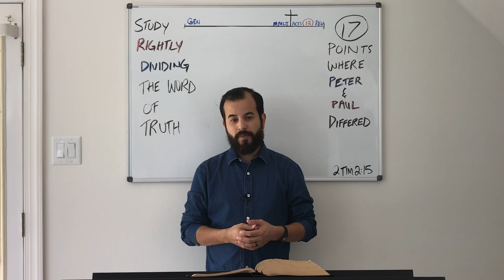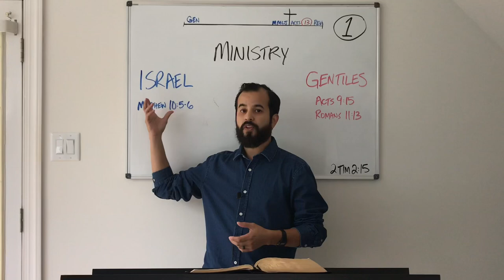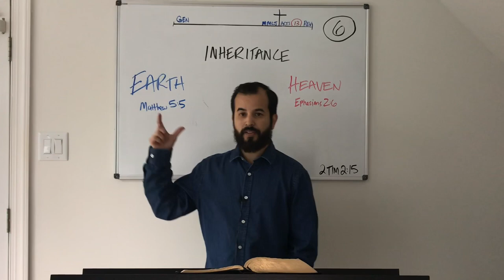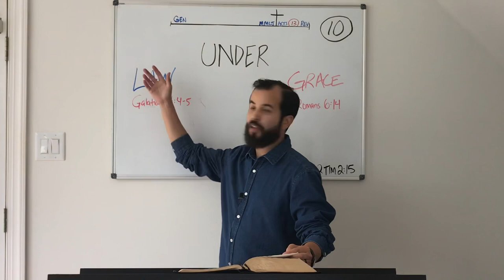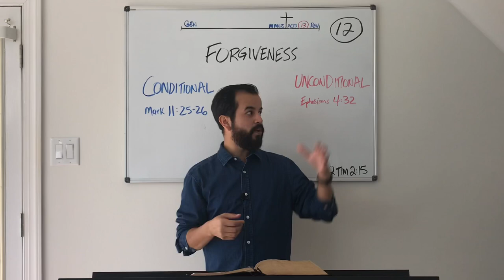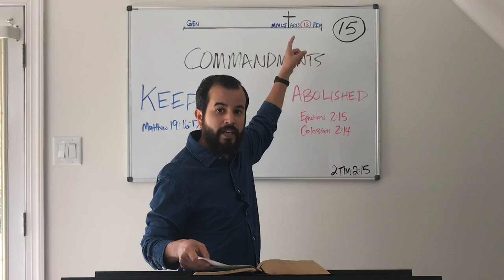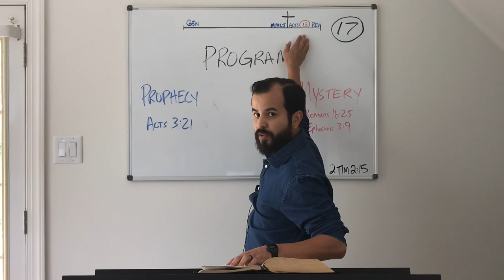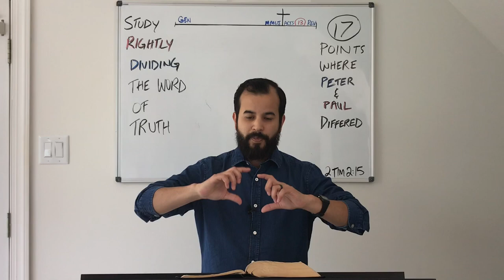RIGHTLY DIVIDING - 17 POINTS PETER VS PAUL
Did Peter & Paul teach the same thing? I’m going to share some Bible verses with you to consider; receive it or reject it, what you decide to do with it is entirely up to you. In this video we will observe 17 points where Peter & Paul differed. Same God. Same Book. Different Words.

1) Ministry: Israel (Mt 10:5-6) | Gentiles (Acts 9:15, Rm 11:13)
3) Commission: Repentance & Baptism (Mt 28:19) | Preach (1 Cor 1:17)
4) Atonement: Waiting (Acts 3:19) | Now (Rm 5:11)
5) Gospel: Circumcision (Mt 4:23) | Uncircumcision (Rm 1:16, Gal 2:7)
6) Inheritance: Earth (Mt 5:5) | Heaven (Eph 2:6)
7) Christ’s Identity: King (Jer 23:5) | Head (Col 1:18)
8) Resurrection: David’s Throne (Acts 2:30) | Right Hand of God (Eph 1:20)
9) Chosen People: Israel (Ex 19:6) | the Body of Christ (1 Cor 12:27)
10) Under: Law (Gal 4:4-5) | Grace (Rm 6:14)
11) Justification: Works (James 2:24) | Blood (Rm 5:9, Gal 2:16, Titus 3:5)
12) Forgiveness: Conditional (Mk 11:25-26) | Unconditional (Eph 4:32)
13) Eternal Security: Unsecured (Ps 51:11) | Secured (Eph 4:30)
14) Unforgivable Sin: Blaspheme (Mt 12:31-32) | Forgiven All (1 Tim 1:12-13, Col 2:13)
15) Commandments: Keep (Mt 19:16-17) | Abolished (Eph 2:15, Col 2:14)
16) Signs: Required (John 4:48) | Don’t Require (1 Cor 1:22)
17) Program: Prophecy (Acts 3:21) | Mystery (Rm 16:25, Eph 3:9)

Acts 17:11, “These were more noble than those in Thessalonica, in that they received the word with all readiness of mind, and searched the scriptures daily, whether those things were so.”